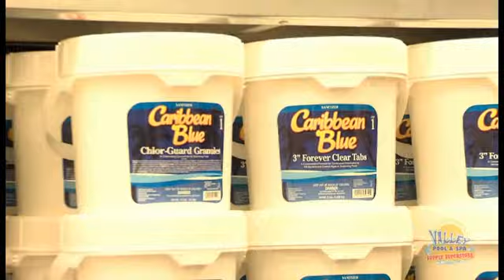SWIMMING POOL & HOT TUB CHEMICALS by Valley Pool & Spa